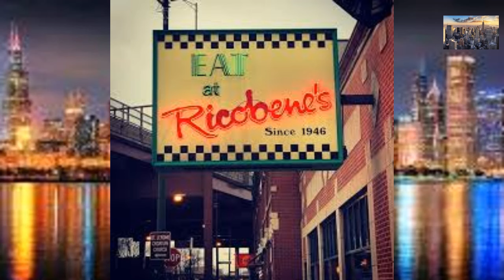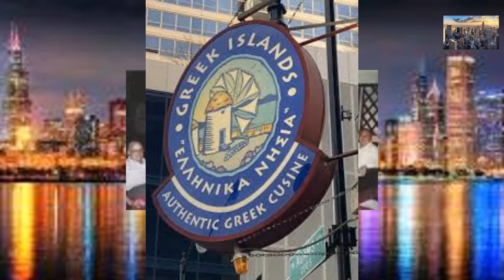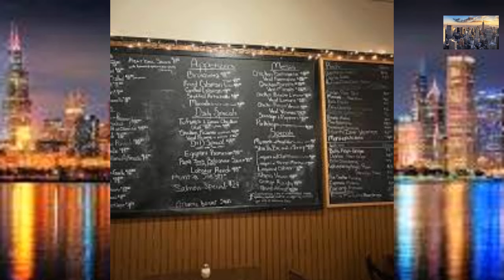Places to go and things to do in Chicago